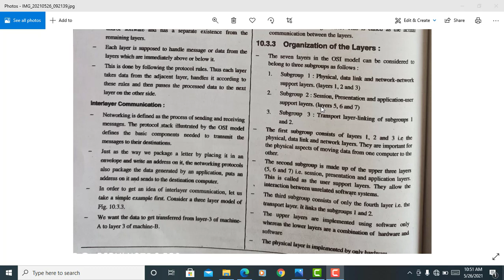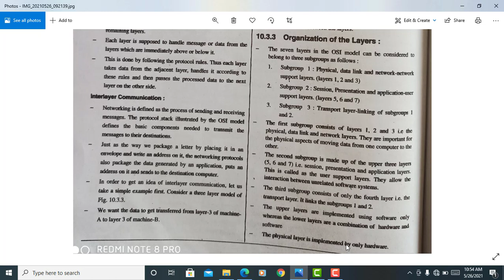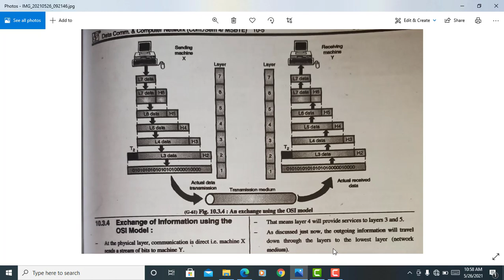DCC Lecture 47